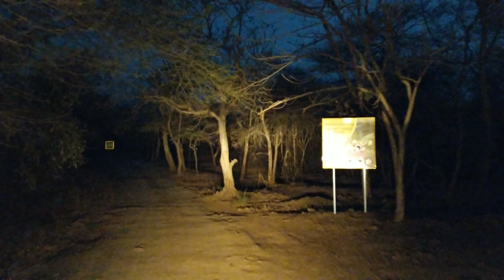Explore Gir National Park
Gir National Park is a fully protected national park also known as Sasan Gir. It is located in Talala Gir in State of Gujarat and 43 KMs from the famous Somnath Temple. This national park was established in 1965 where the rulers of Indian Princely States used to invite Britishers on Hunting expeditions.
 Gir National Park is the only area in Asia where Asiatic lions are present and it is considered as one of the most important protected areas in Asia. If you love nature and wildlife this is a good place to spot the Asiatic lions and experience wilderness.

The population of lions was recorded as 523 in 2015, 411 in 2010 and 359 in 2005. Talking about the Flora, more than 500 species of plants are available here. It is  is an important biological research area with considerable scientific, educational, aesthetic and recreational values.

The wildlife and park experience here is one of the most mesmerizing and thrilling because of the atmosphere and aura around. One can visit in any season as every season has something new here. A visit to the national park and wildlife sanctuary of Gir is worth trying, so enjoy the wilderness and Travel With Daksh!